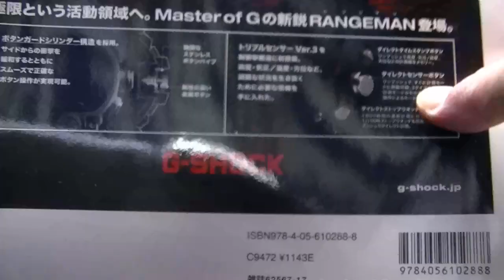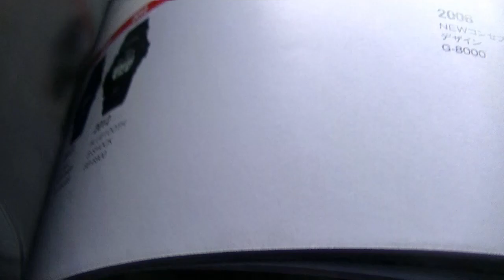Gショック３０周年カタログ紹介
２０１３年まで全部書いてあります。